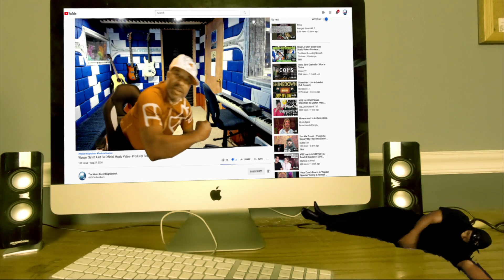First Time Reaction: Producer Moved by SHAMAN 'СЕРДЦЕ ПЛАЧЕТ И БОЛИТ' - New Year's Special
Youtube Growth System... Book a FREE ZOOM WEBINAR to learn more.

𝗖𝗔𝗧𝗘𝗚𝗢𝗥𝗬:
Entertainment
Music